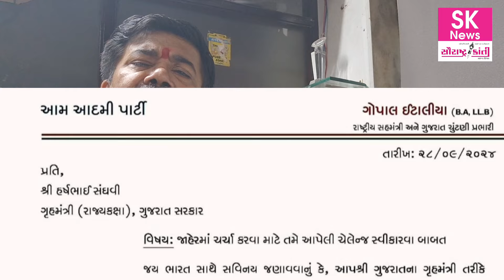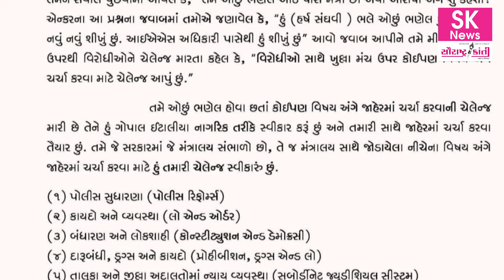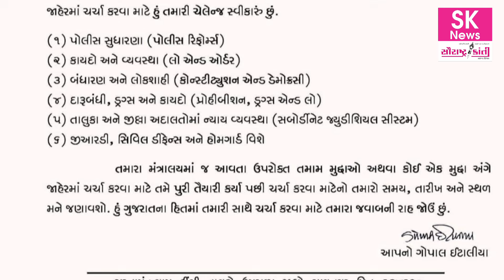ગૃહમંત્રીએ આપેલ ચેલેન્જ ગોપાલ ઇટાલીયાએ સ્વીકારી લીધી હર્ષ સંઘવી સમય આપશે ?